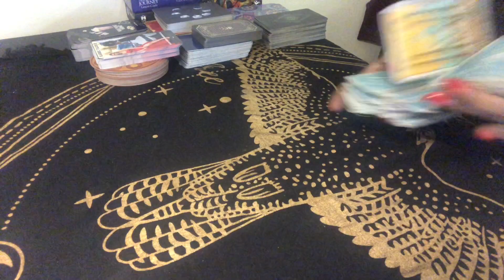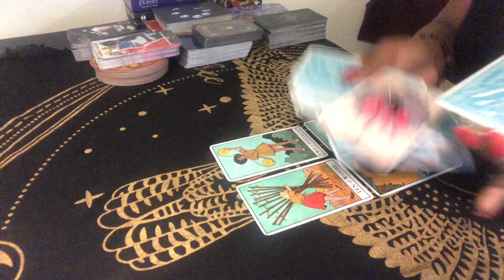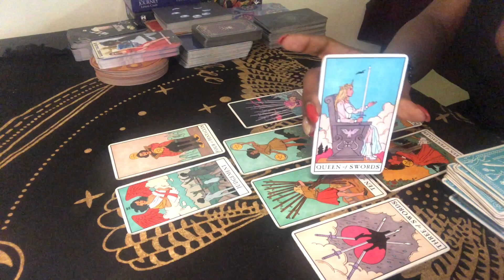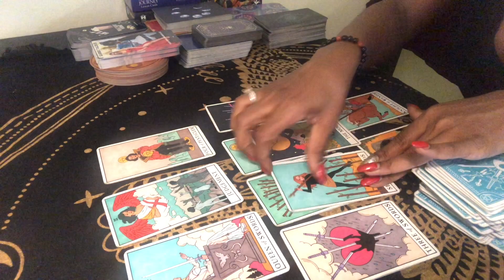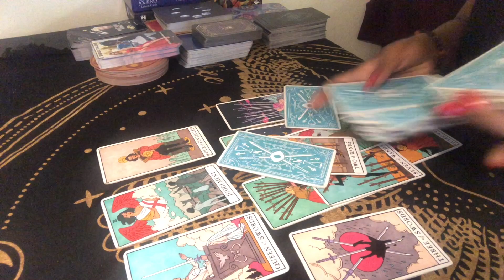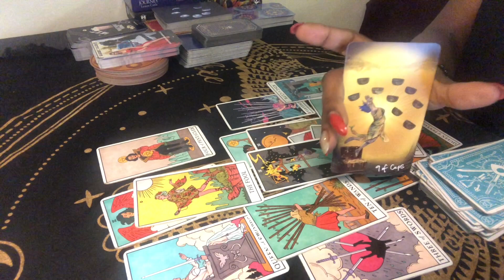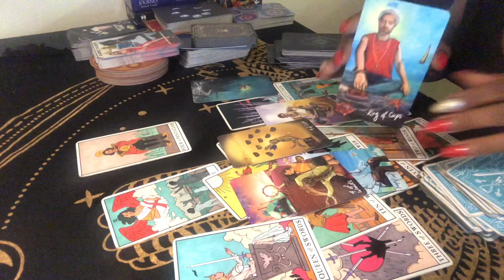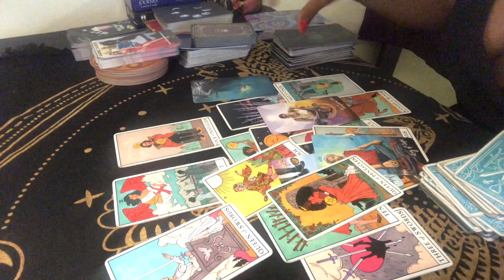Divine Feminine🔥 KARMICS FACING KARMA⌛️🛠⚖️ THEY ARE INSPIRED BY YOUR MORALS & BOUNDARIES🦁💎🧿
August 2021 books are OPEN 🗓

✨ August 2021 SERVICES ✨

      1. $22 Quick Read (7-10 min)/ONE question
      2. $26 General Reading (12 min)
      3. $36 Love/Relationships (15 min)
      4. $33 Ancestral Guidance (12-15 min)
      5. $27 Career/Purpose (12-15 min)*
      6. $42+ Combo Reading/Other (15-20 min)

        - Emergency readings (48-72 hr turnaround) are available at $64 @ 15 minutes and $84 @ 20-25 minutes.